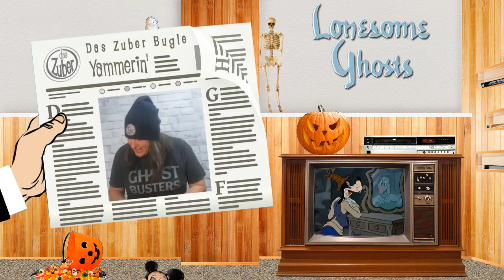ReVisit: Disney's Ghost Busters! "Lonesome Ghosts" (1937) **84 year old SPOILERS*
Ghostbusters are everywhere! The Filmation Ghost Busters, The Columbia Pictures Ghostbusters. heck! Even Scooby-Doo and Mystery Inc battles with the unknown..technically.
So why not Micky, Donald and Goofy? Exactly!
Let's recap and review their fantastic ghost-hunting exploits as the "AJAX Ghost Exterminators!"